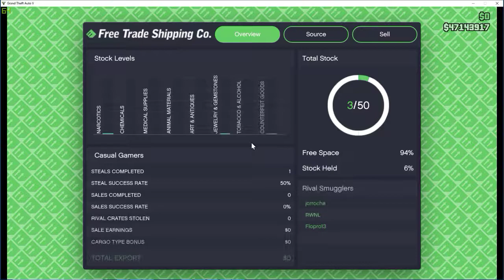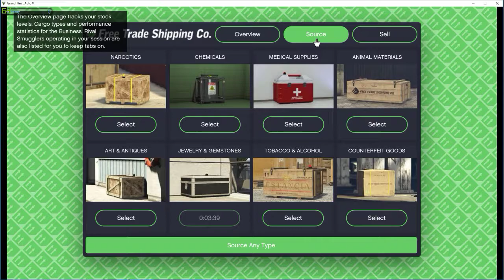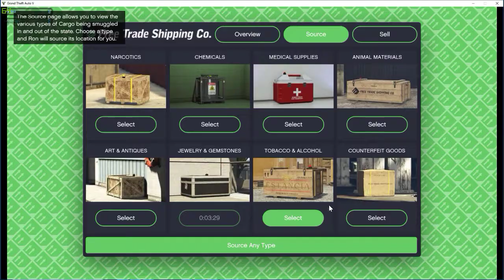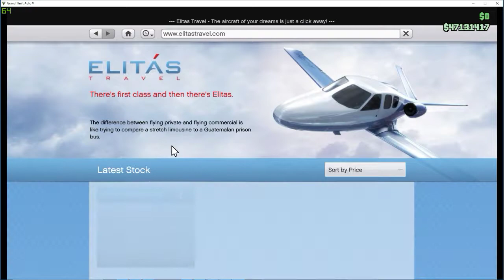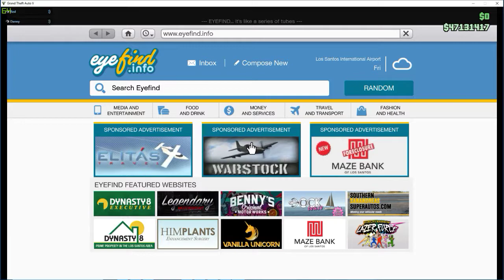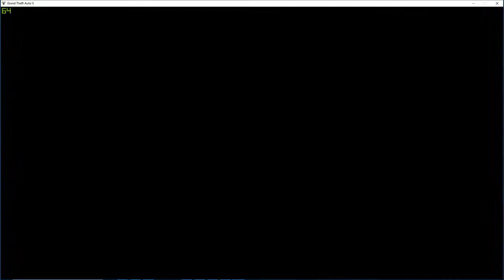GTA V - Vodka fuck abouts